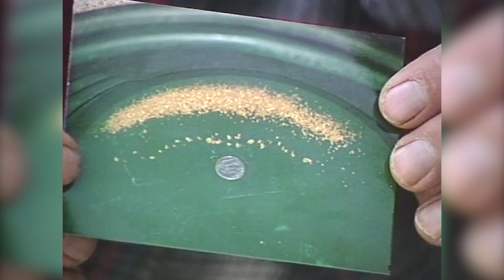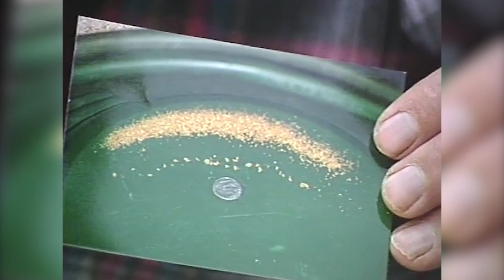Gold Found in Wyoming - GPAA Archives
GPAA Founder George "Buzzard" Massie reads a letter from a GPAA member describing where and how he found gold in Wyoming; pictures included. From the GPAA Archives.